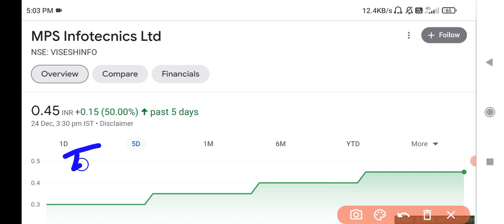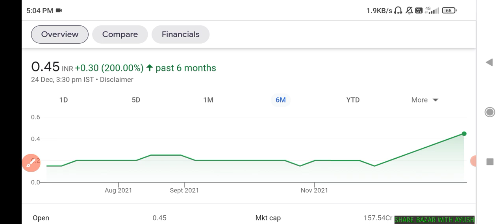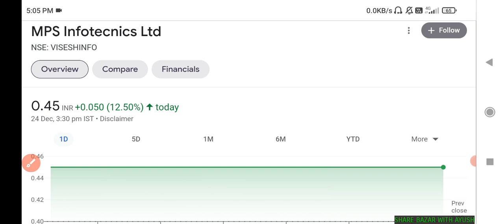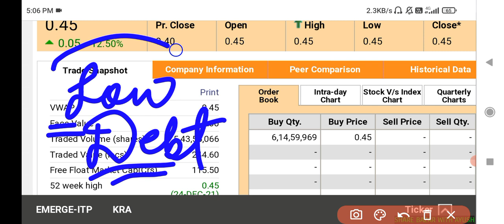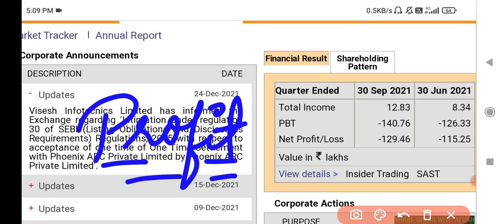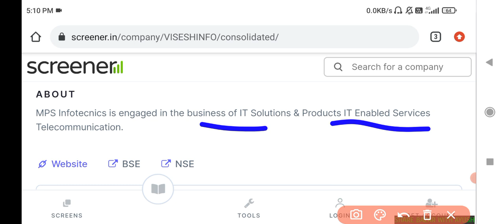Visesh Infotech latest news | penny stocks to buy now🔥 | Penny stocks under rs 1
Visesh infotech latest news | Visesh infotecnics share target | Penny stocks to buy now🔥 |

Penny stocks, penny stocks to buy, penny stocks to buy now, penny stocks Multibagger, visesh infotech share target
penny stock under rs 1, penny stocks to buy, MPS infotecnics share